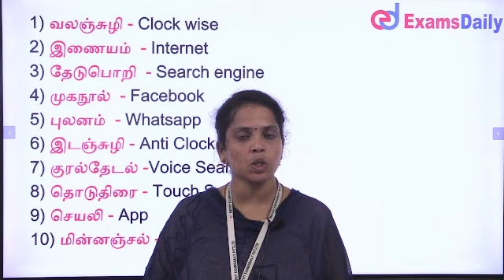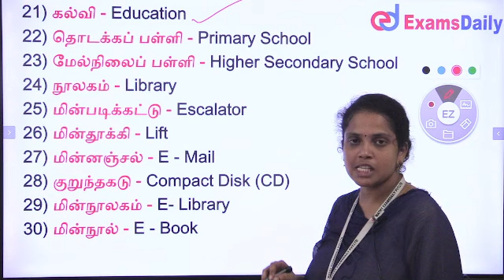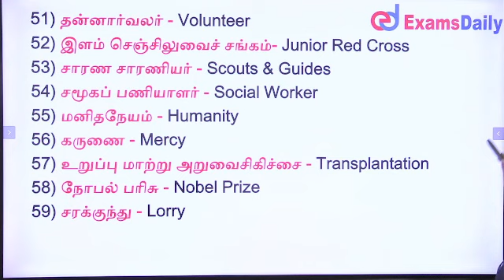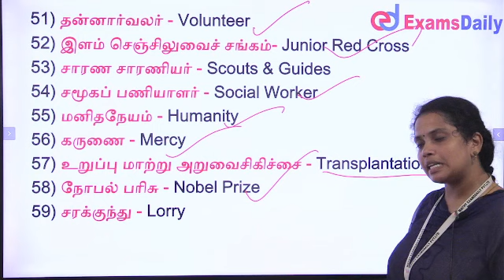ஆறாம் வகுப்பு : ஆங்கில சொற்கள் - தமிழ்ச்சொற்கள்😊🔥..ஒரே Video-ல ..! Skip பண்ணாம பாருங்க😊